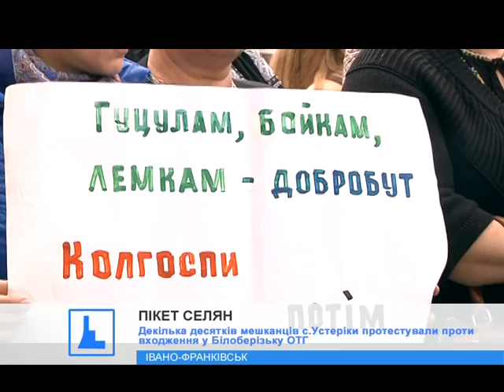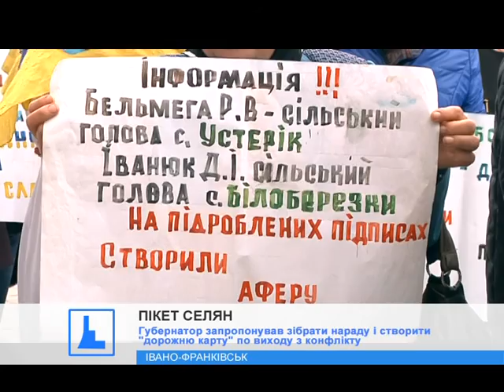На Прикарпатті село протестує проти входження в територіальну громаду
Об'єднали, а дозволу не спитали. Декілька десятків мешканців села Устеріки, що на Верховинщині, протестували перед обласною адміністрацією проти входження у Білоберізьку об'єднану територіальну громаду.